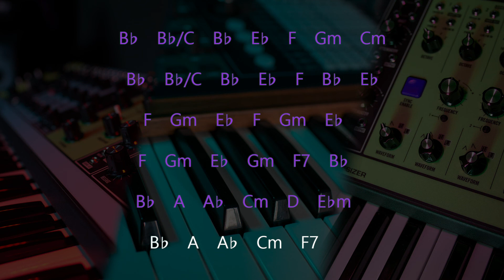Exciting Ballad (piano/synth) // B♭ major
Piano/Synth ballad backing track - B♭ major